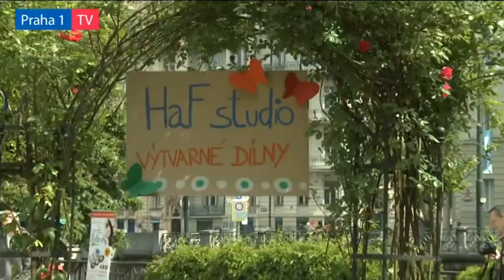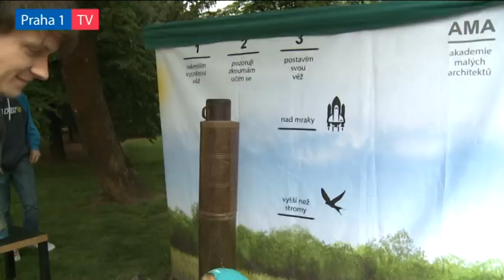Poupění Strýt tyjátr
Festival dětských divadelních a tanečních souborů, hudebních orchestrů a kapel, zpěváků, zpěvaček či sborů a dalších forem uměleckého vyjádření – to je Poupění Strýt tyjátr, který se tuto neděli konal už po šesté. A když k tomu připočítáme tvořivé dílny, hry, bezva a hlavně ne tak obvyklé občerstvení a navrch věštírnu, tak je úplně jasné, že se na Žofíně konala prima akce.

Tradičním mottem festivalu bylo, je a bude „Děti dětem“. Děti hrály, tančily a zpívaly pro děti. Vystoupilo dvanáct dětských souborů, ale také speciální hosté: dva soubory seniorů, které ukázaly, že i v pokročilém věku lze tvořit, bavit se a radovat.

Smyslem festivalu není předvést vyspělost účinkujících souborů, ale dát prostor dětem, které se věnují umění pro zábavu; a také pobavit a potěšit diváka, a to především zase toho dětského. Účinkujícími byly letos, stejně jako v předchozích letech, děti z celé republiky, ze všech vrstev společnosti. Zdravé, handicapované, z dětských domovů i z menšin. Nejmladšími účinkujícími byly děti z mateřských škol.

Na účinkující děti i dětské diváky čekaly i další bezva atrakce. V tvořivých dílnách si mohly vlastnoručně vytvořit dřevěné výrobky, větrníky, magnety, korálky, namalovat obrázky nebo i absolvovat akademii malých architektů.

A co teprve ty dobroty na stáncích?! Byly nejen úžasné, ale navíc byly oproti jiným akcím opravdu příjemným zpestřením: hubník, houbový závin, pochoutky z medu, bábovka, jablko v županu, bramboráčky, zelníky, zmrzlina, lívance, chleba se sádlem a cibulkou, ale také francouzské palačinky – no uznejte, že bylo z čeho vybírat.

Koupit si navíc všichni mohli, a to bez ohledu na věk, i něco na památku a k tomu třeba zdravotní bylinnou směs či apartní slamáček. Komu se zachtělo, odnesl si i fotku s televizním dobročinným kuřetem.

„Přála bych všem dětem i dospělým, aby poupěli nejen během našeho poupění, ale po celý rok. A to opravdu všichni – bez ohledu na věk,“ vyslovila své velké přání ředitelka a duše festivalu a ředitelka pořádajícího HaFstudia Hana Francová. A k jejímu přání se připojili i spolupořadatel, kterým byla Městská část Praha 1, a patroni festivalu – spisovatelka Bára Nesvadbová a člen Zastupitelstva Městské části Praha 1, podnikatel a mediátor Jan Václav Čep.

Festival byl vyvrcholením měsíční akce Poupění, kdy všechny děti mohly až do 13. května posílat svá „vypoupěná“ dílka do Hafstudia, kam dorazily obrázky, fotografie, básničky, písničky, zkrátka všechno, co děti (poupata) vytvořily (vypoupila). Na konci května by se proto měla v HaFstudiu konat výstava, jež díla představí a bude „dozvukem a ozvěnou“ festivalu.

„Děkuji všem účinkujícím dětem i těm, které se přišly podívat, a děkuji všem pořadatelům a dobrovolníkům za skvělou práci a radost, kterou rozdali. Tedy přesněji: ´vypoupili´,“ poděkoval jménem Městské části Praha 1 radní pro kulturu Jan Krejčí. A my se k jeho poděkování rádi připojujeme a všem spolu s Hanou Francovou přejeme co nejvíce poupění.